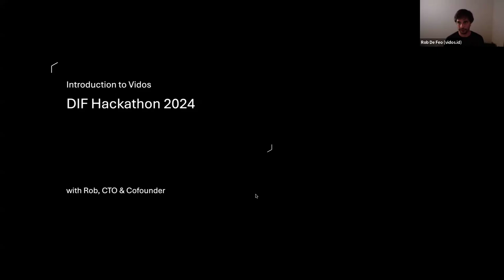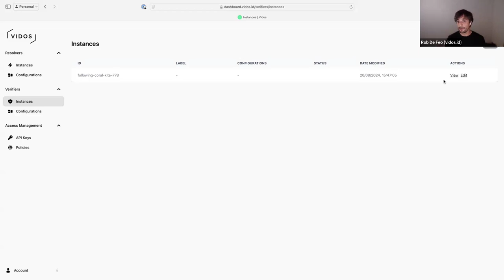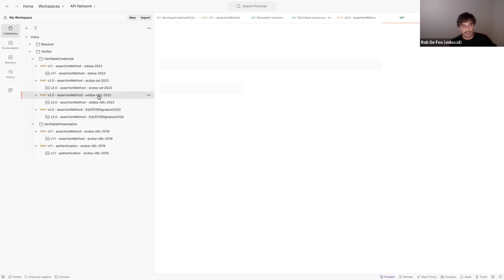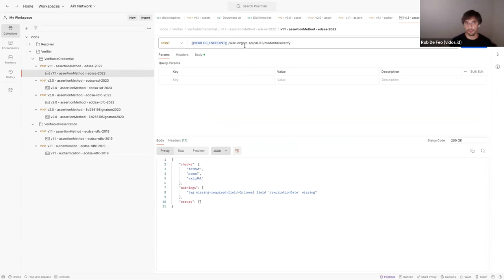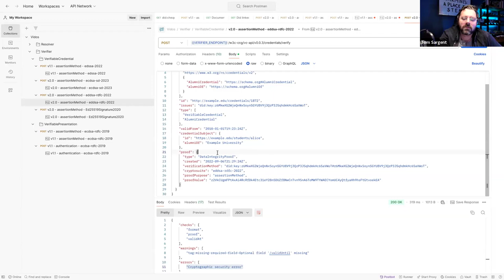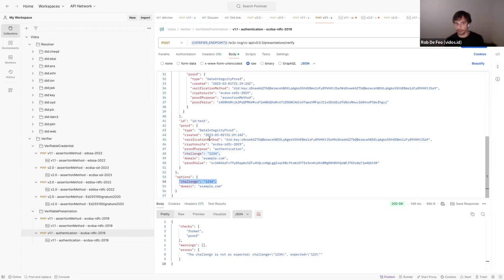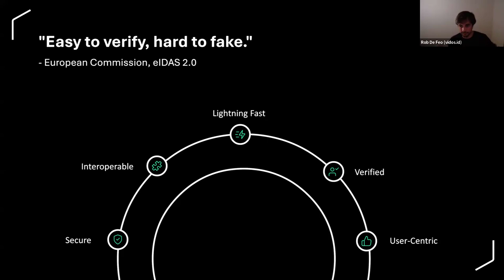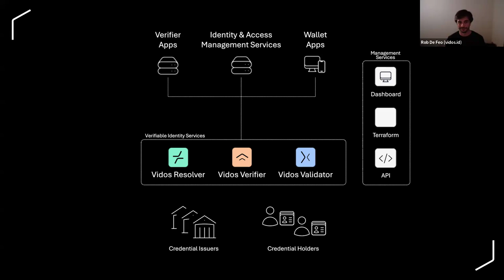Resolve DIDs and Verify VCs for Free with VIDOS | DIF Hackathon 2024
This was a scheduled session of the Decentralized Identity Foundation Hackathon Oct 1st - Nov 4th 2024.

🚀 Calling all Innovators! 🚀
Are you ready to tackle the future of decentralized identity? Join us in exploring groundbreaking applications of Decentralized Identifiers (DIDs) and Verifiable Credentials (VCs) in recruitment and reusable ID. As part of the DIF Hackathon 2024, we’re excited to launch two dynamic challenges designed to push the boundaries of what’s possible with decentralized identity.

Speakers:
Rob De Feo - CTO @VIDOS
Tom Sargent - Head of Marketing @VIDOS

Track Overview:
Leverage the power of the Vidos tech stack and tools from our partner network to build solutions that enhance security, efficiency, and user control in recruitment and reusable ID scenarios.
Challenge 1: Employer Portal Using DIDs and VCs (Education Track)
Develop a proof-of-concept ‘employer portal’ that allows recruiters to identify, verify, and onboard candidates using DIDs and VCs. Features include: ✅ Candidate identification based on verifiable credentials
✅ Qualification verification using secure, decentralized methods
✅ Automated onboarding with VC-based processes
✅ Tailored training paths that issue credentials for skill development

💰 Prizes
1st: $1,200 + podcast interview + social promotion
2nd: $700 + podcast interview
3rd: $350

Challenge 2: VC Interoperability (Reusable ID Track)
Showcase the versatility of VCs by building a solution that demonstrates their interoperability across multiple scenarios—like using a passport for travel and age-gated entry. Your solution should verify credentials from multiple issuers and highlight the seamless use of VCs in real-world contexts.

💰 Prizes
1st: $1,200 + podcast interview + social promotion
2nd: $700 + podcast interview
3rd: $350

Submission Requirements:
Integration with the Vidos tech stack
W3C-compliant verifiable credentials
3-minute video demo + code repo + feature description

🔧 Access all tools and resources via the Vidos Digital Identity Hack Pack.
Ready to dive in? Let’s innovate together and shape the future of decentralized identity! 🚀